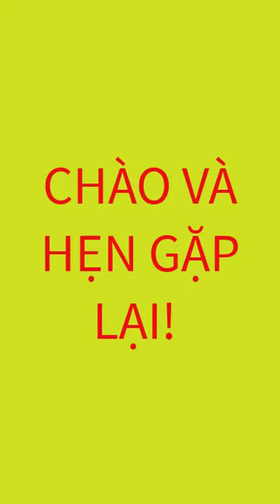13/11(đã GL) ĐỒNG GIẢM 100K PHÔI MAI XIN MỜI CÁC BẠN! ĐT 0867098446 TOÀN